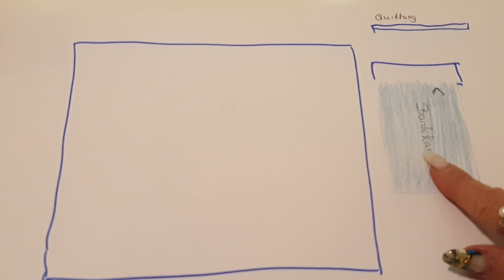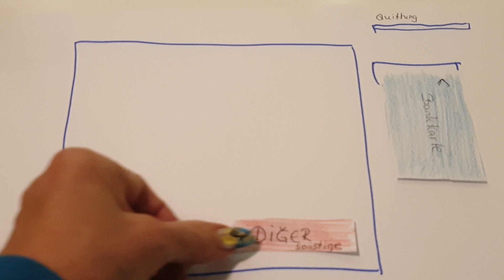Geld vom Bankautomat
Die Reise durch mein neues Leben.